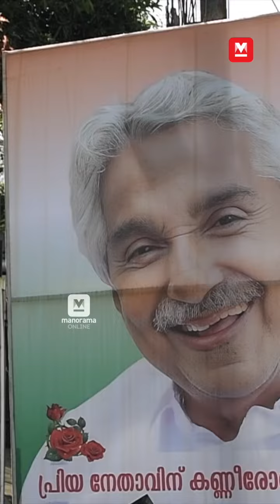യേശു കഴിഞ്ഞാൽ പിന്നെ ഉമ്മൻ ചാണ്ടി സാറാ...